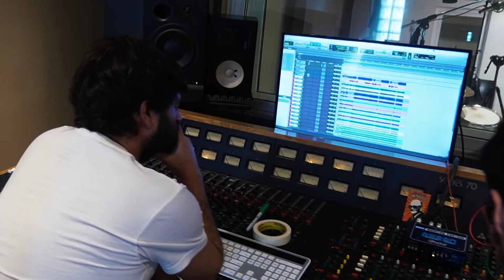session live - amusia la calle vibrando